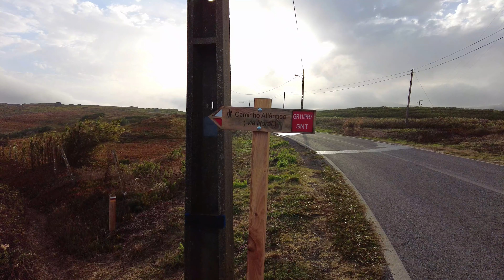Ursa Beach Trail - Hiking in Sintra, Portual [4K]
Hike with me from Cabo da Roca to Ursa beach. Ursa is a wild beach located in Sintra, near Cabo da Roca. Stunning views and lots of adventure and fun on this trail. This was a morning hike with slightly bad weather as you can see in the video. And with these conditions, the scenery at the beach looks like another planet! Just amazing. I really enjoyed this hike and I recommend you to go there if you can. This hike is rated as moderate difficulty and I do not recommend going with children.

Wondering how to get there?

Chapters:
00:00 Intro
00:22 Cabo da Roca
05:50 Aroeira Beach
11:23 Ursa Beach

All videos and audios are made by Walk Explor in the location. Please do not copy and/or use this content without authorization.

This video is about: 4K walking tour in Sintra, Portugal, Lisbon district (Lisboa, Lisbonne, Lissabon, 里斯本) . Serra de Sintra Cascais, hiking Praia da Ursa, what to do in Lisbon, Visit Portugal, Visit Lisbon, Portugal Travel Video.